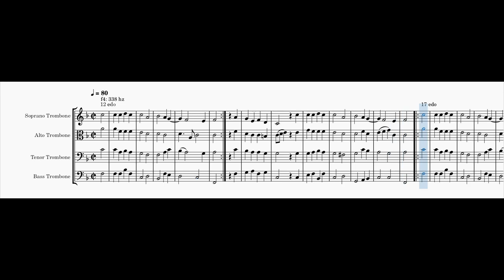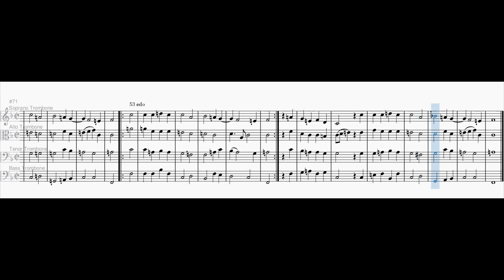Es ist ein Ros entsprungen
A German Christmas song, but it gets more microtonal

I used following EDOs:
0:00 12edo
0:52 17edo
1:43 19edo
2:34 31edo
3:25 22edo
4:16 20edo
5:07 53edo